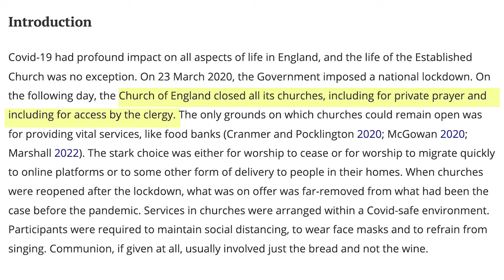The Wokeification Of British Christianity | ft Jamie Franklin of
The Church Of England went woke, and declined at a rate of knots. At the same time as these, three unknown Anglican curates jumped onto zoom and started recording a podcast, pushing back against this self-destructive liberal slide. It went on to become the biggest podcast in UK Christianity. Here with Jamie Franklin, one of the hosts of Irreverend Pod, we discuss their story and what is needed for British Christianity to get back to what God has called it to be.

👉🏻 Look incredible and share your faith at the same time at Contra Mundum (Christian Apparel That Doesn't Suck)
👉🏻 If you're interested in the move of God that will hit Northern Ireland sometime soon, this book is for you -
The Coming Ulster Revival: Saving Northern Ireland & The West, For The Glory Of God And For The Craic